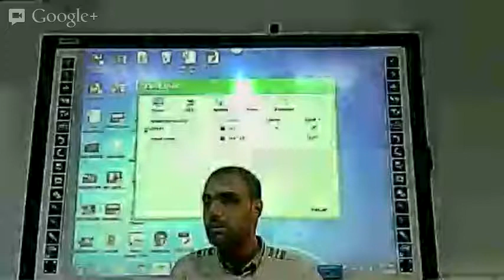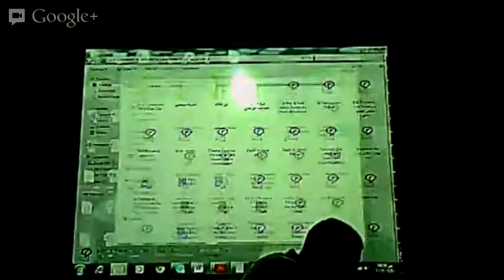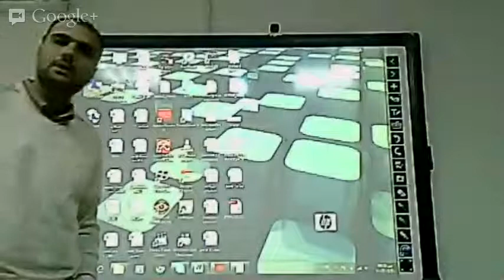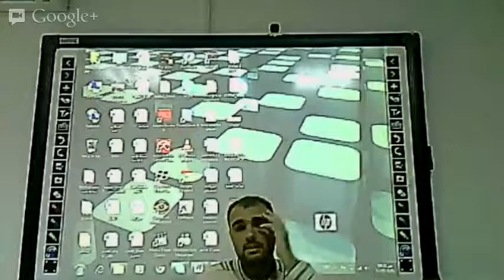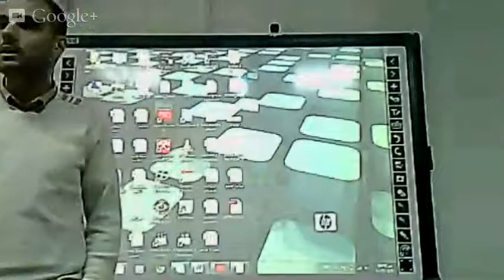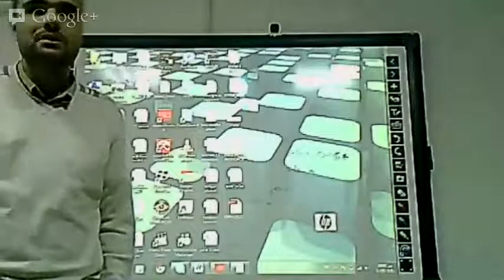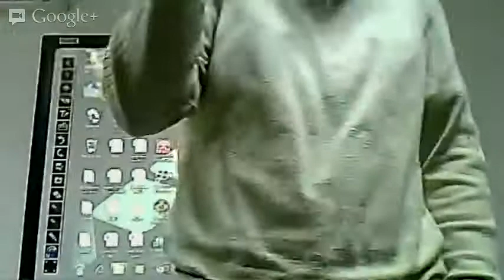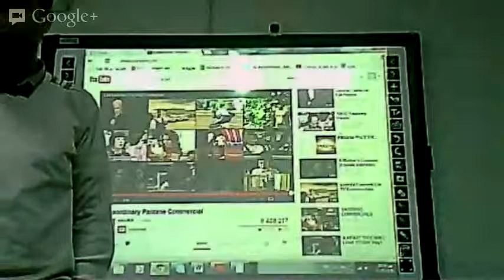Introduction to Documentary Film Making with Mohamed Saleh